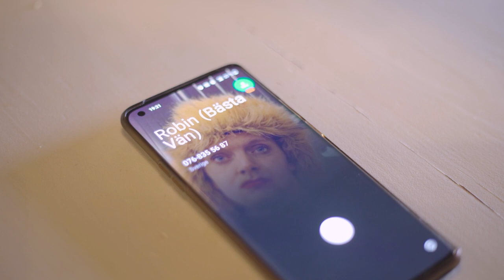The In-Laws - Här Med Dig (BRÖLLOPSVIDEO)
The In-laws bröllopsvideo till Herr och Fru Persson!

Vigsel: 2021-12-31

STORT TACK TILL:
Markus Werner